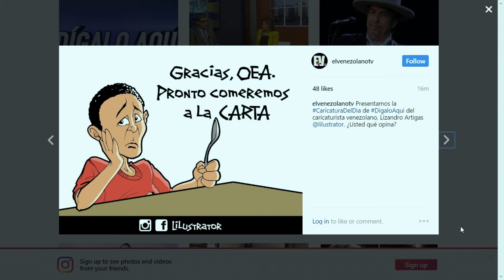Entrevista a @LuisFleischman - Digalo Aqui 29-03-2017 Seg. 02